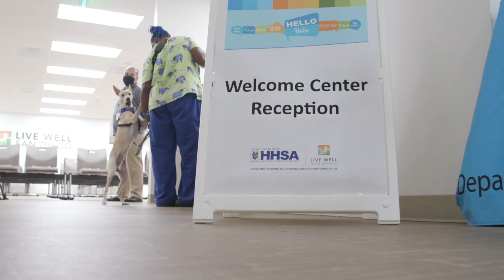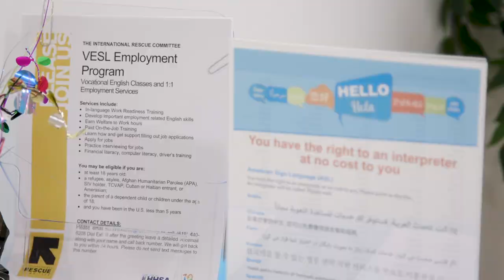Community, County Leaders Preview New Immigrant and Refugee Welcome Center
County and community leaders toured a new Welcome Center scheduled to open by the end of the year that will serve San Diego’s immigrants and refugees. The center is in National City. It is part of a new County Office of Immigrant and Refugee Affairs approved by the Board of Supervisors to establish critical support to immigrants and refugees in the region.